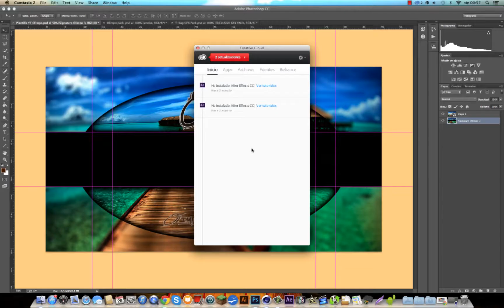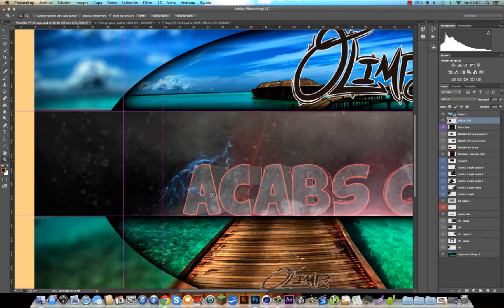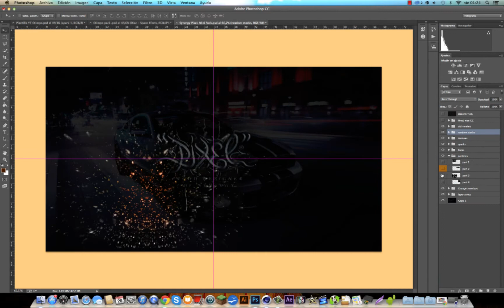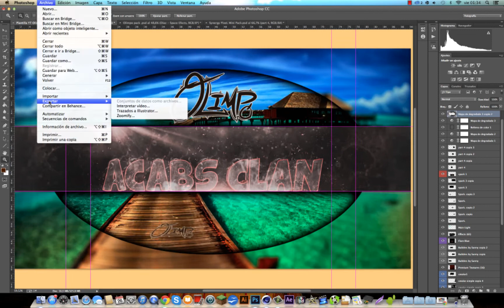SpeedArt aCaBs Clan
-AbRiR-

Bueno chabales después de mucho tiempo he tenido tiempo de hacer un video, supongo que no tendreis otro hasta dentro de mucho pero es lo que hay, estoy en examenes y no puedo hacerlo todo.
El banner es para un Clan, yo soy su editor y cuando tenga tiempo yo les editare los videos y demás.